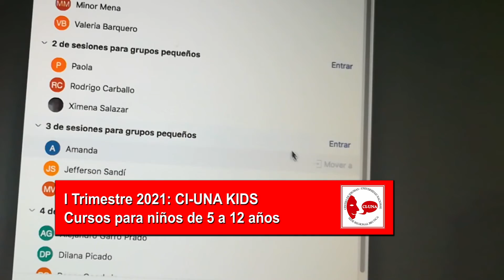Cursos de Inglés Conversacional en línea (CI-UNA)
En este 2021 aprenda inglés en línea con el Centro de Idiomas de la Universidad Nacional.
Los cursos constan de once niveles impartidos en bimestres, los cuales se ofrecen entre semana en horarios nocturnos y diurnos los sábados.
Se realiza examen de ubicación por medio de la plataforma Zoom y la matrícula es en línea.
El CI-UNA ofrece gratis clubes de conversación y el examen de ubicación.
Como novedad, en el 2021 se ofrecerá CI-UNA KIDS con cursos para niños y niñas de 5 a 12 años.
Es tiempo de estudiar inglés en el Centro de Idiomas de la Universidad Nacional.

Inversion:
Curso ¢60.000 / libros ¢15000.